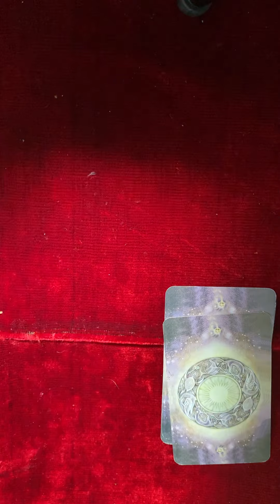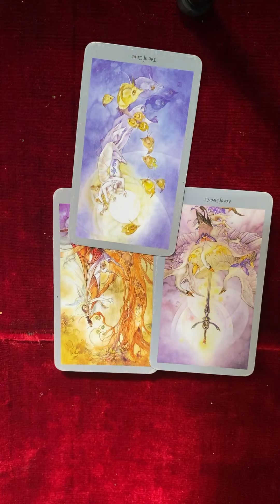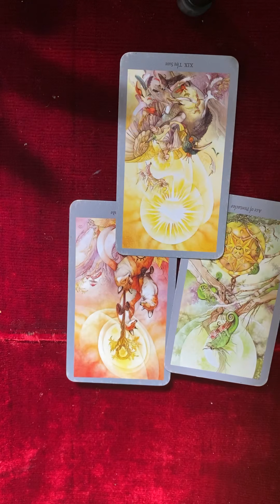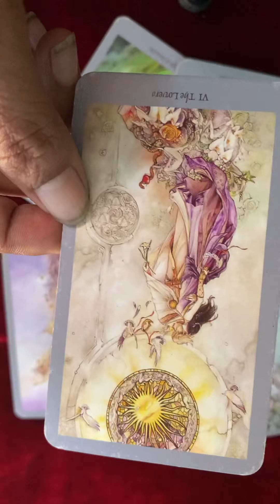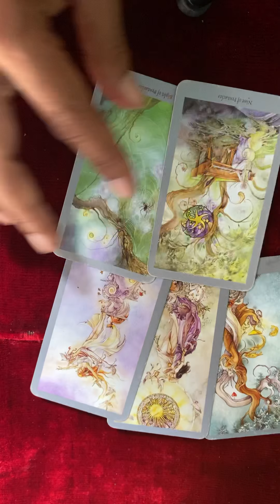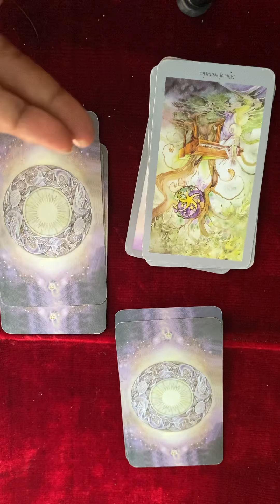Prediksi Virgo di thn 2021